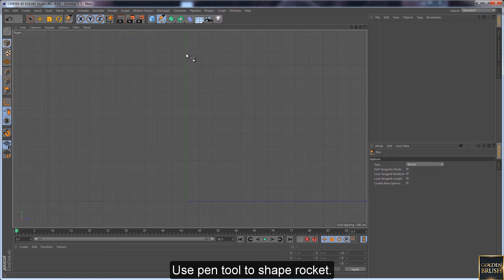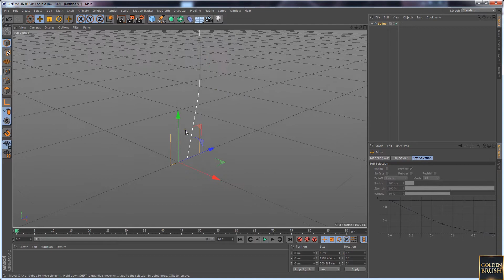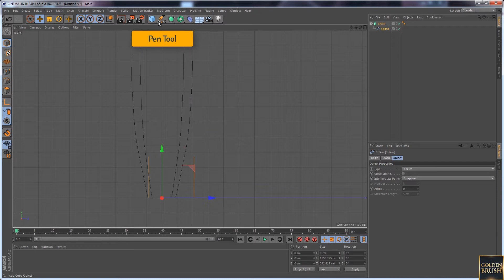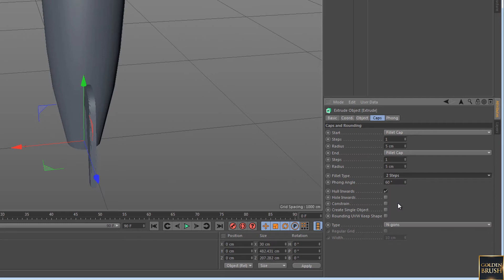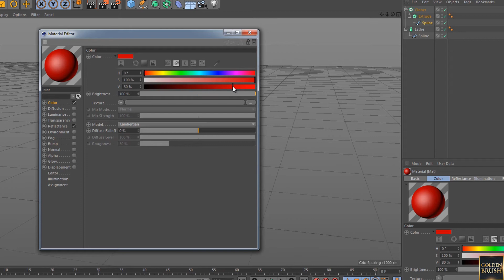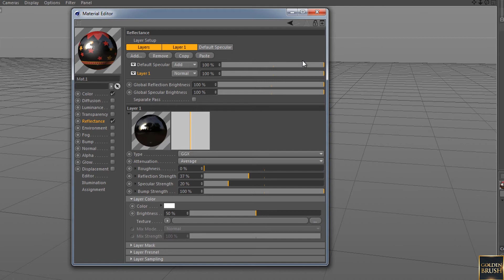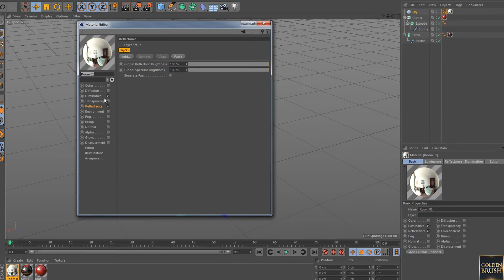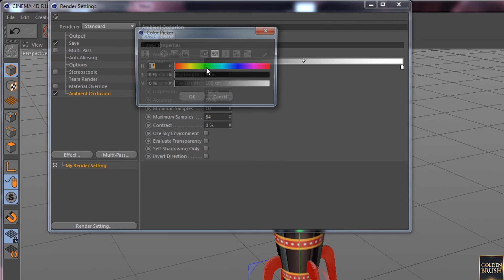Modeling a cartoon rocket with Cinema 4d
While you are watching this tutorial, you will learn about Cinema 4d spline modeling, create realistic HDRI and adjust cartoon style rendering settings.